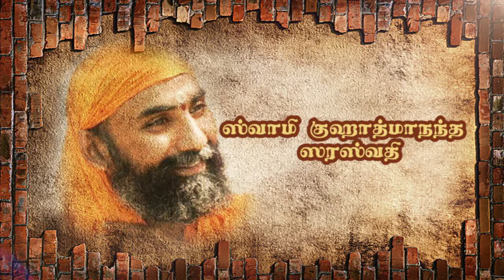பகவத் கீதை ஸ்வாமீ குஹாத்மாநந்த ஸரஸ்வதி –பகுதி 358 13 Chp Sloka 18